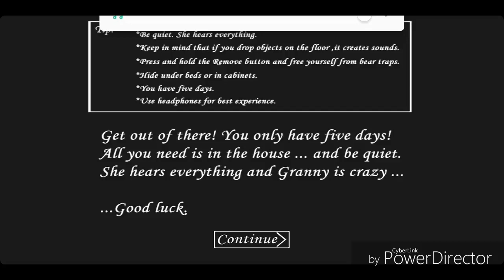Granny - new invisible glitch [1.5]